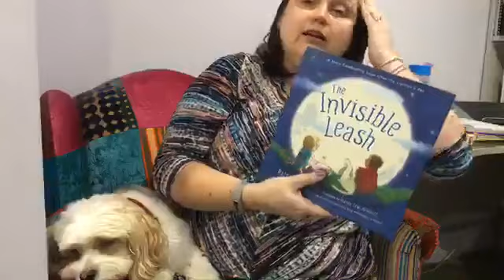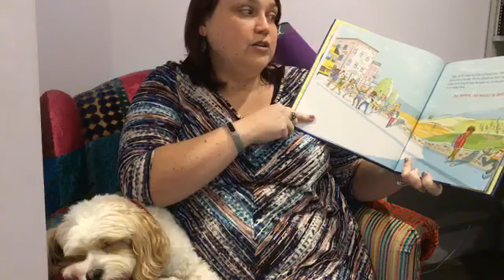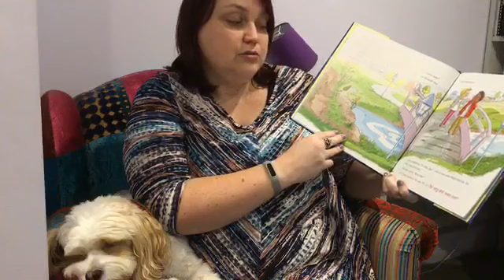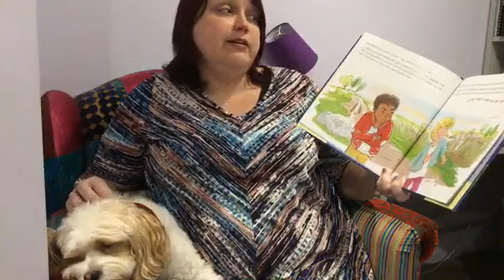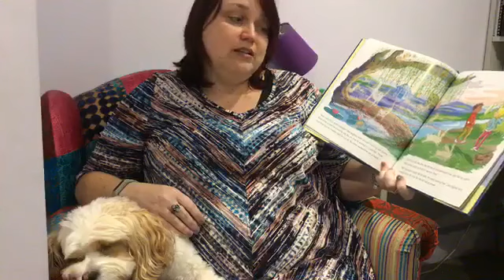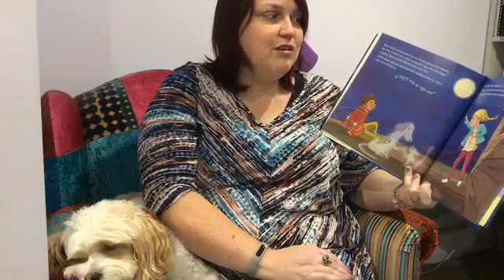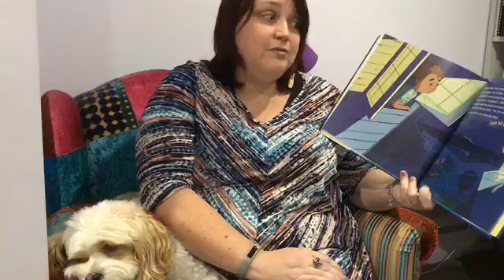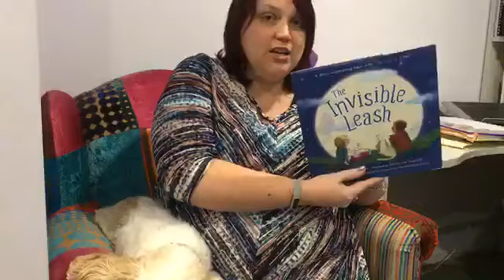The Invisible Leash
Rory and Danielle read a beautiful book about pet loss written by Patrice Karst.

If you're struggling with pet loss, we provide pet bereavement sessions with one of our counsellors and animal-assisted therapists, Mathew.